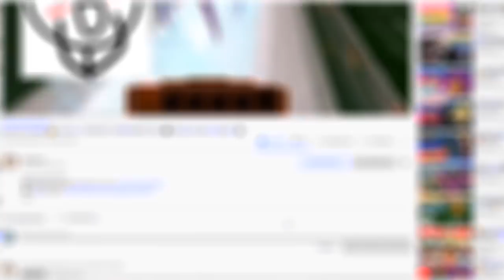РЫБА КАРАСЬ ИГРА НАЧАЛАСЬ 🐠 РОБЛОКС СИМУЛЯТОР РУССКОЙ РЫБАЛКИ | Roblox Simulator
Симулятор рыбалки в роблокс.

Roblox 🐠 Fishing Simulator PC gameplay 2020!